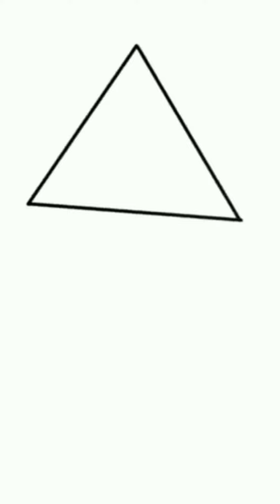Embrace the Timeless Charm of Warli Art! ✨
Discover the ancient folk tales through these captivating
strokes. 🌾

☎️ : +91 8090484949